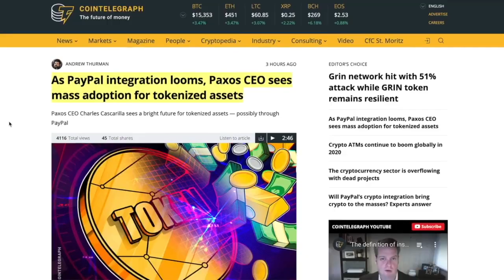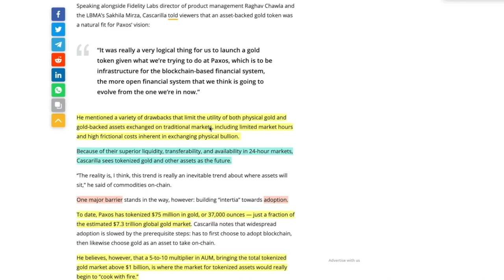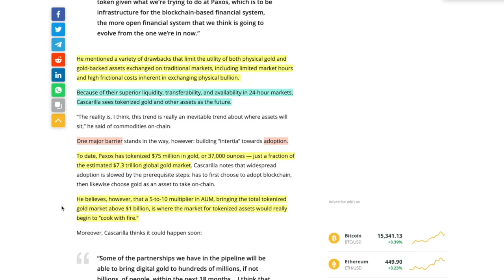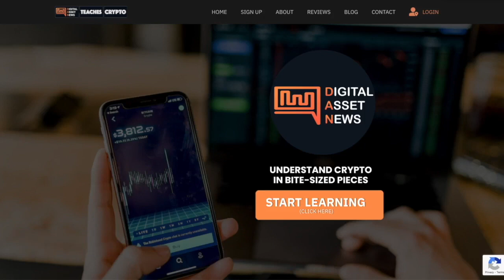PAXOS CEO states that GOLD Tokenization is the FUTURE and it's in THIS sector for MASSIVE gains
► DESCRIPTION: PAXOS CEO states that GOLD Tokenization is the FUTURE. I believe it lies in THIS sector for MASSIVE gains.

●▬▬▬▬▬▬▬▬▬▬▬CRYPTO ESSENTIALS▬▬▬▬▬▬▬▬▬▬▬▬▬▬▬▬▬●

●▬▬▬▬▬▬▬▬▬▬▬▬▬FOLLOW D.A.N.▬▬▬▬▬▬▬▬▬▬▬▬▬▬▬●

and/or...

●▬▬▬▬▬▬▬▬▬▬▬▬▬▬AUDIO TRACKS▬▬▬▬▬▬▬▬▬▬▬▬▬▬●

●▬▬▬▬▬▬▬▬▬▬▬▬▬▬VIDEO TOOLS▬▬▬▬▬▬▬▬▬▬▬▬▬▬●

●▬▬▬▬▬▬▬▬▬▬▬▬▬EXIT STRATEGIES▬▬▬▬▬▬▬▬▬▬▬▬▬▬▬●

●▬▬▬▬▬▬▬▬▬▬▬▬RECOMMENDATIONS▬▬▬▬▬▬▬▬▬▬▬▬▬▬▬▬●